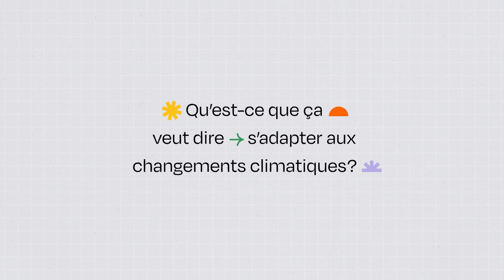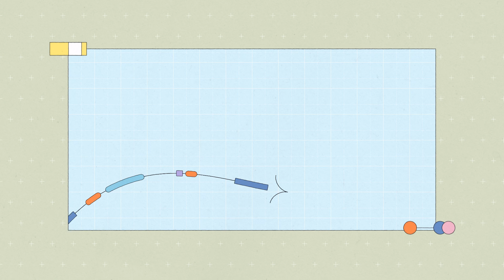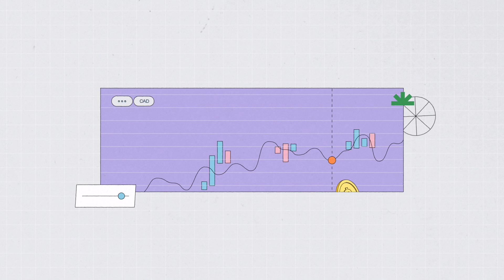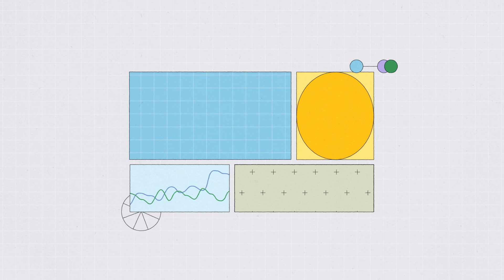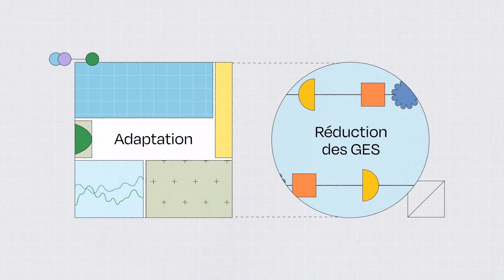Qu'est-ce que ça veut dire : s'adapter aux changements climatiques?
Nous sommes de plus en plus encouragés à nous adapter aux changements climatiques déjà présents et à nous préparer pour ceux de demain. Mais concrètement, qu'est-ce que à veut dire : s’adapter? À quoi peuvent ressembler des solutions d’adaptation? Découvrez les grands principes de la science de l’adaptation et d’autres réponses dans cette vidéo.

Visionnez les autres capsules de la série : Tour d'horizon - Les grandes questions sur les changements climatiques :

Chapitres :
0:00 – Introduction
0:12 – Qu’est-ce que l’adaptation?
0:33 – À quoi peut ressembler une solution d’adaptation?
1:08 – Qu’est-ce qu’une mesure non-structurelle?
1:45 – Quels sont les bénéfices de l’adaptation?
2:23 – Comment se déploie l’adaptation au Québec?
3:03 – Qu’est-ce que la maladaptation?
3:41 – Comment faire de l’adaptation un succès?
3:59 – Quelle est la double action de la lutte contre les changements climatiques?
4:09 – Envie d’en apprendre plus?

Références

Intergovernmental Panel on Climate Change (IPCC). (2022). Summary for Policymakers.  Contribution of Working Group II to the Sixth Assessment Report of the Intergovernmental Panel on Climate Change. Cambridge University Press. DOI:10.1017/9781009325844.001

IPCC. (2021). Annexe VII – Glossaire. In Changements climatiques 2021 : Les éléments scientifiques. Contribution du Groupe de travail I au sixième Rapport d’évaluation du Groupe d’experts intergouvernemental sur l’évolution du climat.  Cambridge University Press.

Institut Climatique du Canada. (2022). Limiter les dégâts : Réduire les coûts des impacts climatiques pour le Canada.

Ouranos (2015). Vers l’adaptation. Synthèse des connaissances sur les changements climatiques au Québec. Édition 2015. Montréal, Québec : Ouranos. 415 p.

Crédits vidéo

Scénarios : Ouranos
Réalisation et illustrations : Gabriel Masella
Production : Marie-Pierre Lemieux
Animation : Lorry Barbedette
Narration : Alan Hurd
Son et mixage sonore : Audio Z -  Érick Gendron